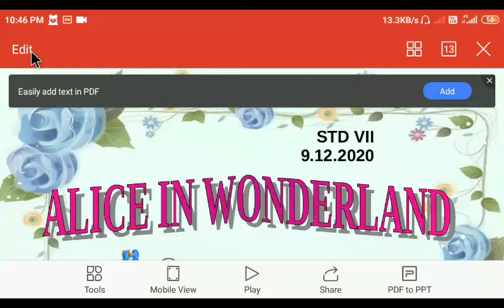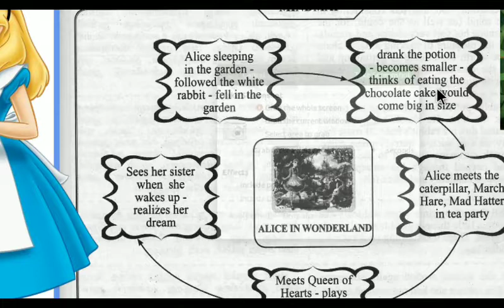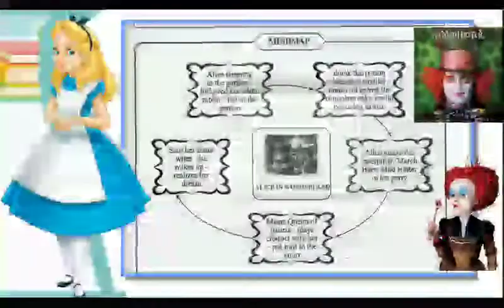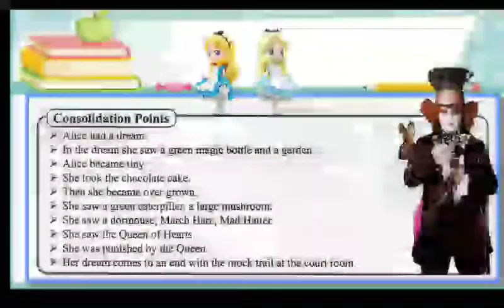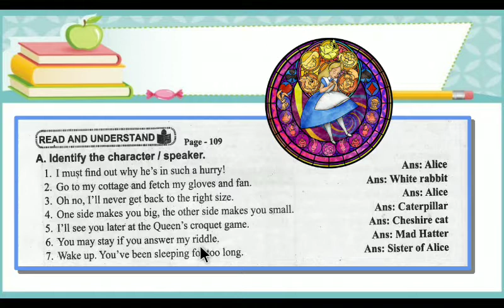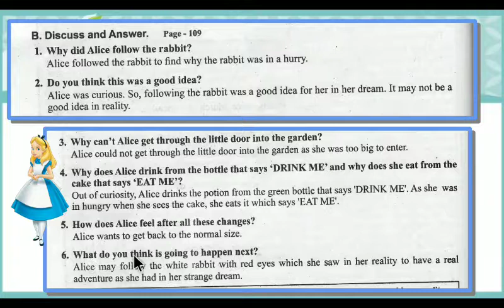ALICE IN WONDERLAND 4